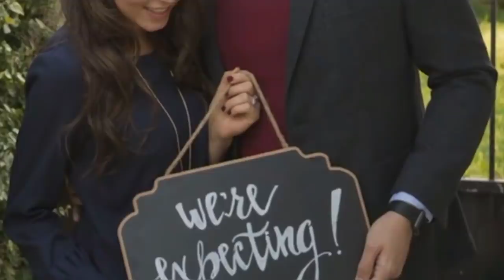After Weeks Of Rumors, The Duggars Have Revealed Some Surprising News About A Member Of Their Clan